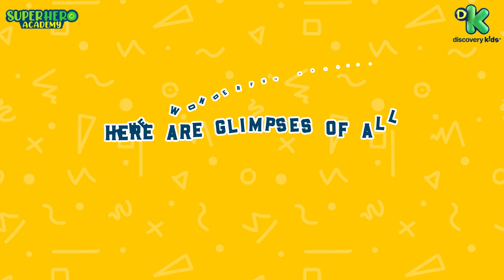Talent Theme Entries | Superhero Academy Contest | Discovery Kids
Aap ke bacchon ke ek se badkar ek talent ne hume kar diya hai surprise! Have a look at all the fabulous entries for the Talent Theme. 📽️ Agar iss baar aap participate nahi kar paye toh don’t worry, gear up to participate in the wonderful Moments with Parents theme only on Discovery Kids India.